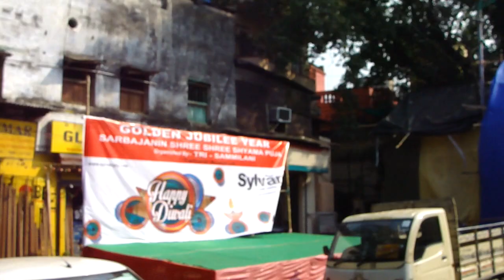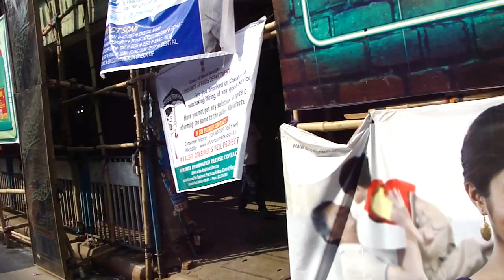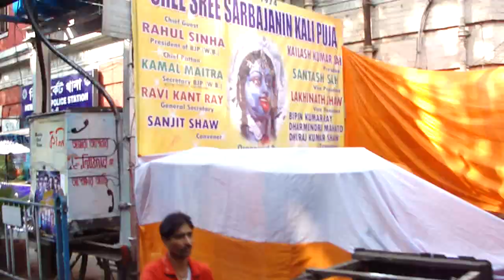Bus (34B) ride to Esplanade & several Kali Pujas of Central Kolkata - Kolkata Kali Puja 2014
Taken on 23 October 2014